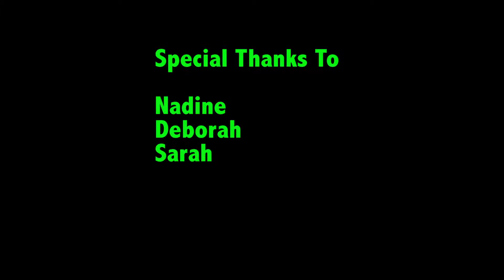Street Team: Dignity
Street Team hits the streets at the first SPEAK OUT event (June 01) of the season at the Sultan Palace. We asked folks what dignity means to them.